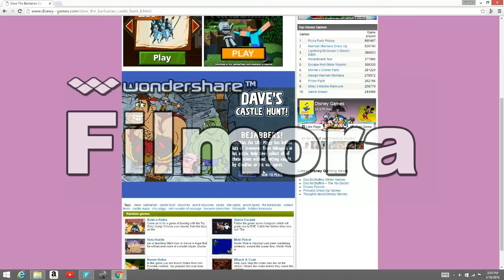Throwback Games part 1 - Dave The Barbarian Castle Hunt by *Top Ping Pal 😝 ✌️*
What Is Of The Ups! It  Is Top Ping Pal And I am Your Newest Youtuber!! :D

This is my first Video! I am a Gamer at Heart and just a Cool Dude too! I hope we could all have the Awesom-est-ness-est Times together!

Once again, this is Top Ping Pal! Have a great Day! and Don't forget to smile today! Dueces!
OOH-- And leave Comments on how to Improve these videos in order to GIVE YOU the BEST experience that YOU DESERVE!